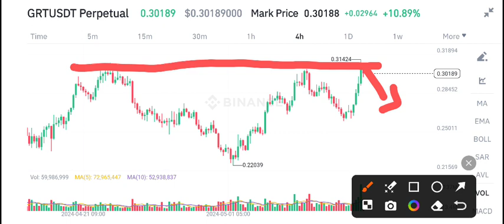GRT Coin News Today! The Graph GRT Price Prediction Today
Queries Solved:
1.  today target
2.  price today
3.  price prediction
4.  token today target